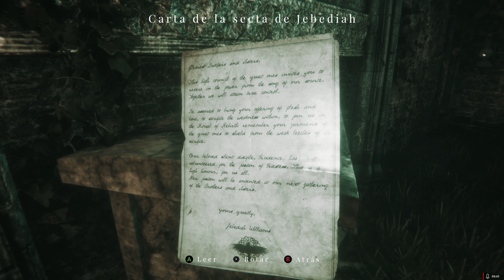Maid of Sker | PC ULTRA 4K 60fps | Español | Cp.3 "La Cripta"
Maid of Sker es un videojuego de terror y supervivencia en primera persona, ambientado en un hotel remoto con una sangrienta y macabra historia del folclore británico. Armado únicamente con un dispositivo de sonido defensivo, tendrás que valerte de tácticas sigilosas para evitar la muerte entre un culto de enemigos con IA basada en el sonido.

Ambientada en 1898 e inspirada en la inquietante historia galesa de Elisabeth Williams, esta es la historia de un imperio familiar basado en la tortura, la esclavitud, la piratería y un misterio sobrenatural que impregna los terrenos del hotel.

Desarrollado por Wales Interactive y con una trama creada por los expertos redactores y diseñadores de otros trabajos como SOMA, The Bunker y Battlefield 1.

MI PC:

- Tarjeta Gráfica: Sapphire Nitro + Radeon RX VEGA 64 8GB HBM2
- Procesador: Procesador AMD Ryzen 5 2600X 3.6 Ghz (4.1 Ghz modo turbo)
- Placa base: MSI B450M Gaming Plus
- Memoría RAM: 32GB G.Skill Ripjaws V DDR4 3000 PC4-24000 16GB CL15
- Fuente de alimentación: Tacens Mars Gaming Vulcano 750W 80 Plus Silver Modular Rojo
- Caja: Aerocool Quartz USB 3.0 LED Rojo Cristal Templado
- DirectX Version: DirectX 12
- Micrófono: Blue Snowball
- Webcam: Logitech HD Pro Webcam C920 2.0
- Pantalla: Monitor - Samsung LC27F396, Curvo, Full HD, 27"
- Pantalla: Monitor - AOC U2879VF, UHD 4K, 28"
- Disco duro SSD NMVe M.2: Samsung 970 EVO PLUS 500GB
- Disco duro SSHD: Seagate FireCuda SSHD 2.5" 1TB SATA3
- Disco SSD 1: Kingston 128GB
- Disco SSD 2: Samsung 750 Evo SSD Series 250GB SATA3
- Disipador: Corsair Hydro H100x Refrigeración Líquida
- Ventilación: Cinco ventiladores 120x120
- Programas de grabación: ReLive(AMD), OBS Studio, Bandicam y Game DVR(Windows 10).
- Programas de edición: Avidemux, Photoshop y Premiere